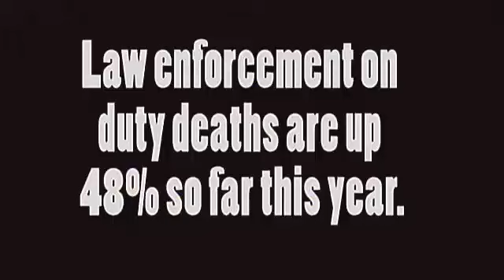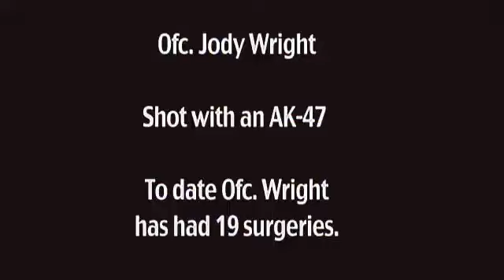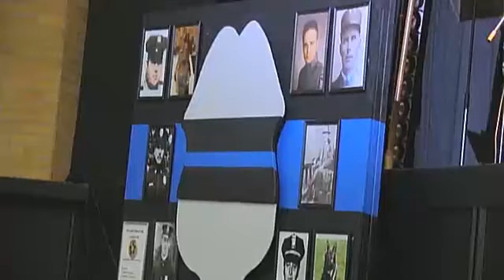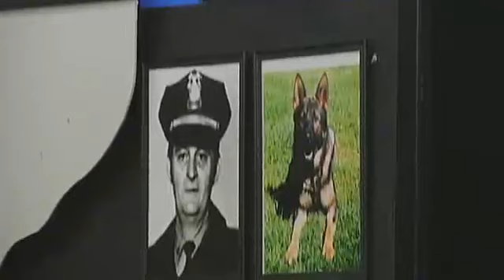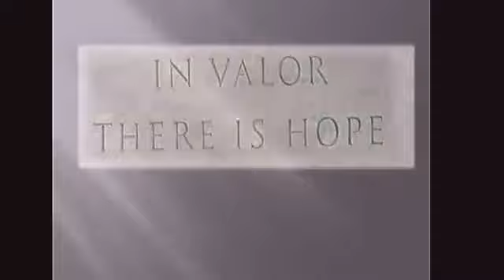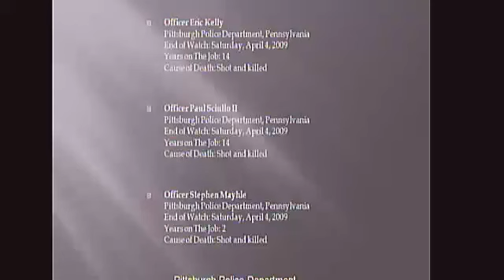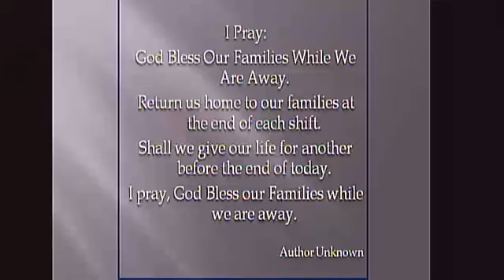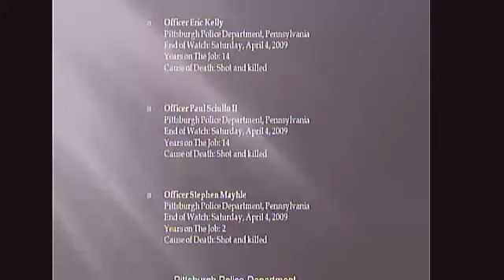2014 Law Enforcement Memorial